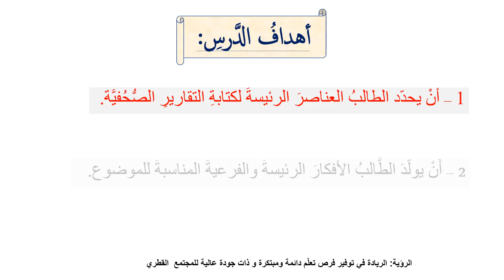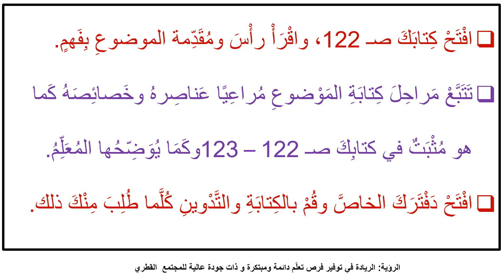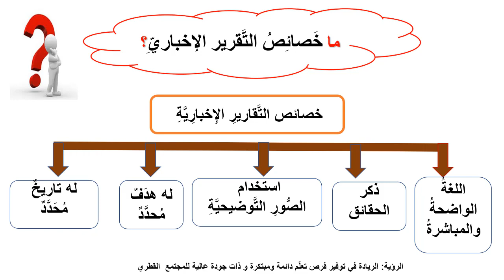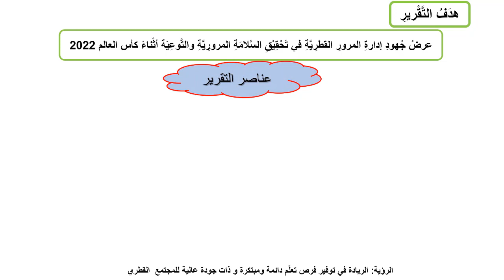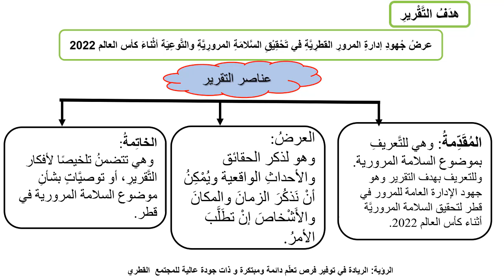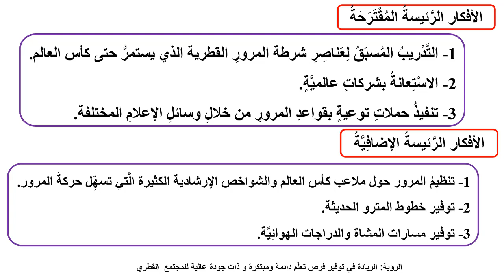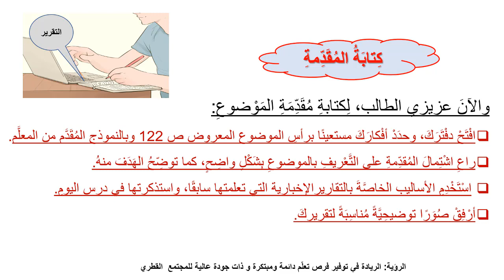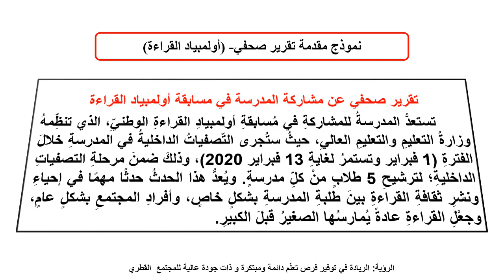الصف السابع اللغة العربية كتابة تقرير صحفي عن السّلامة المرورية ج 1